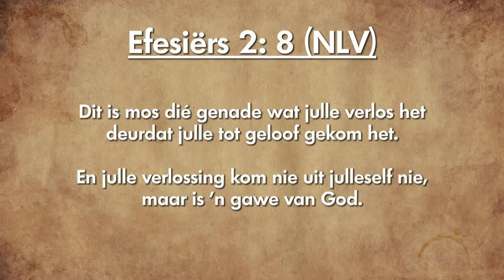Oordenking 09 Februarie 2019